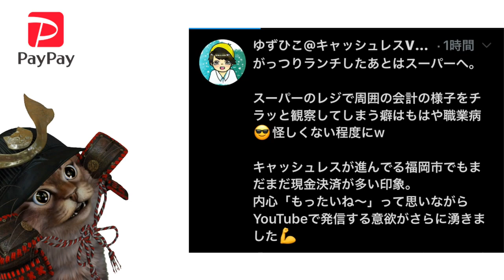10月のワクワクPayPayはスーパーが対象か!?気になる還元率や時間は？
【PR】 PayPay

10月に関する情報があれば随時動画にしようと思います。

使用機材
マイク：Rode NT1A
キャプチャーボード：I-O DATA GV-USB3
オーディオインターフェース：YAMAHA AG03